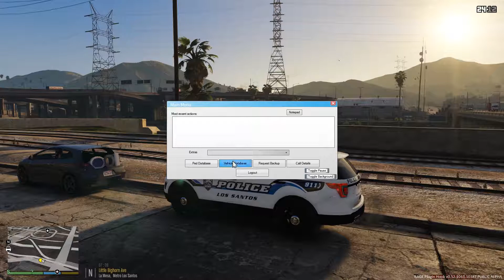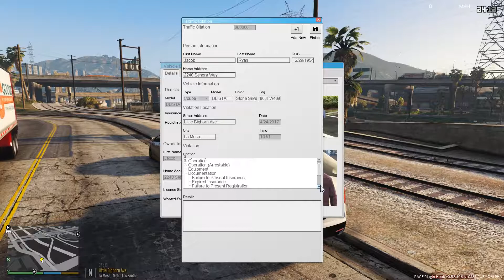LSPDFR EP #13 - Early Morning Traffic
It's a bright and early morning in Los Santos and everyone is trying to get to work. Traffic infractions are a-plenty and calls are rolling in! Join mesuvius on his latest foray into the world of LSPDFR!